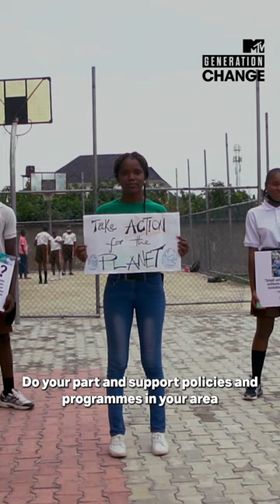One Earth: Water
The world generates 300 million tons of plastic waste every year - and lots of it ends up in our oceans. 🌊  Here is @oluwaseyi_moejoh on how devastating plastic can be and how we should all be involved in stopping it.

Head to fossilfueltreaty.org to discover a way to play your part in ClimateAction 💪